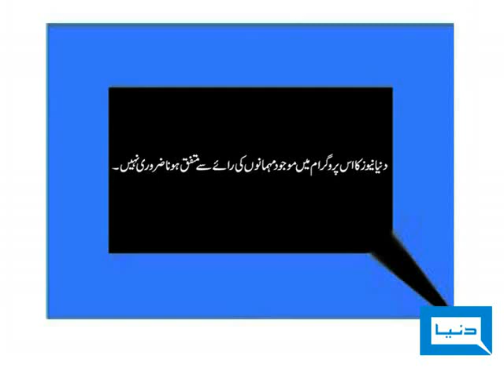Dunya TV - Jago Dunya - 06-09-2009 - 1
Jago Dunya "Best of The Week"